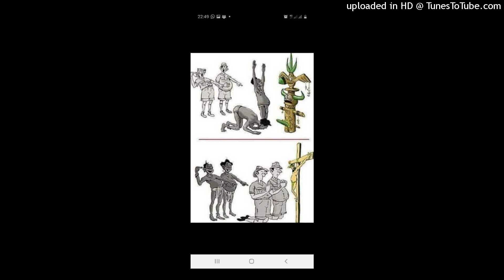karamoko sanogo VS bourama traore